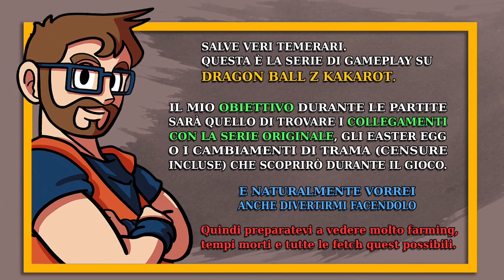🐲 DRAGON BALL Z KAKAROT | CAVERNADIPLATONE 🎮 GAMEPLAY 23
cavernadiplatone è un Canale Youtube dove si parla di fumetti, cinema e serie animate!

TIMESTAMP
10:26 Battaglia Goku Super Saiyan contro Freezer terza trasformazione
24:50 Battaglia Goku Super Saiyan contro Freezer Full Power
34:07 INIZIO CAPITOLO DI INTERVALLO
40:30 Missione Gohan | AGGRESSIONE |

LEGGI "EX-TRACT" IL MIO FUMETTO

GIOCO IN PVP A DRAGON BALL FIGHTERZ SU PS4
RANK +950.000 BattlePoints

LA MIA WISHLIST DI LIBRI

|| TI HA INTERESSATO IL VIDEO? ||

Parti da questi link amazon per i tuoi acquisti, oppure acquista i fumetti da me proposti e io riceverò una percentuale che utilizzerò per migliorare i contenuti del canale.
- DBZ Kakarot PS4
- DBZ Kakarot PS4 Collector's
- DBZ Kakarot XBOX ONE
- DBZ Kakarot XBOX ONE Collector's

I giudizi espressi nel video sono i pareri di un semplice ragazzo, appassionato come voi di film e fumetti, e non vanno presi come oro colato. Gli insulti e le insinuazioni sono a solo scopo satirico e non intendono offendere nessuno. Quindi non rompete le pelotas.